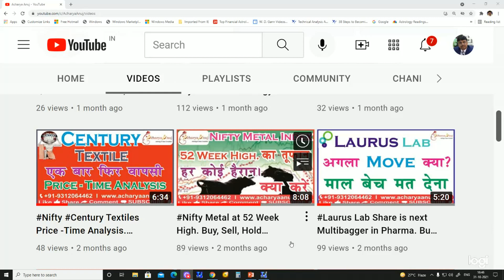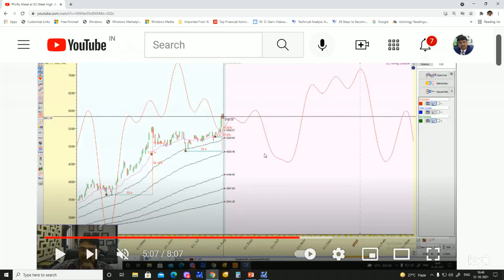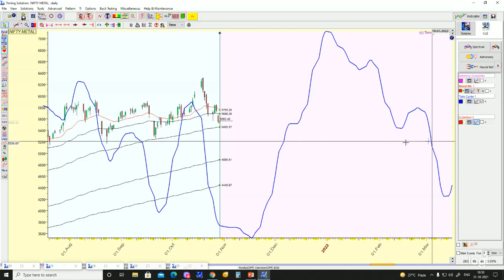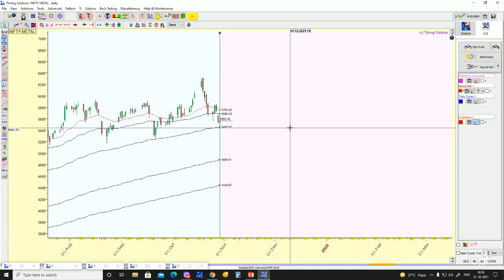NIFTY METAL SECTOR LATEST NEWS I NIFTY METAL PREDICTION I TATA STEEL HINDALCO JSW STEEL.